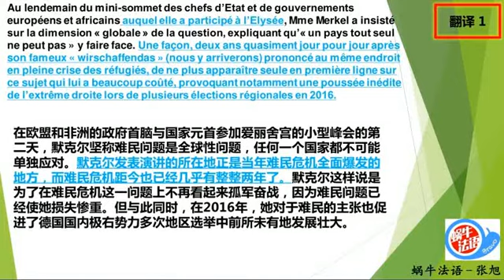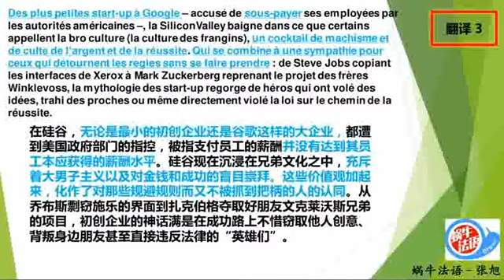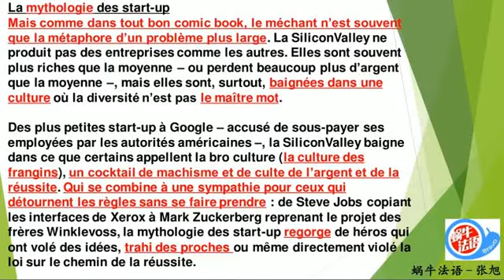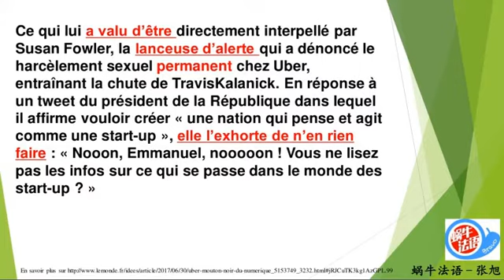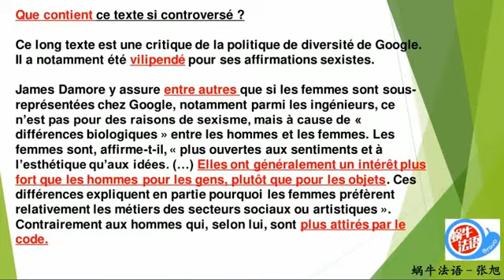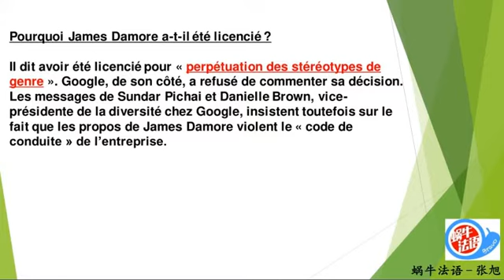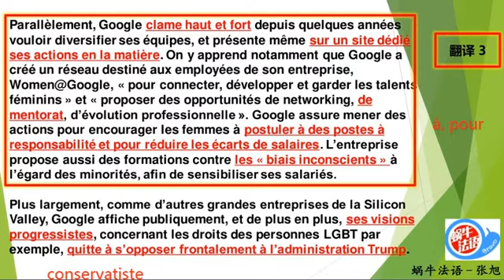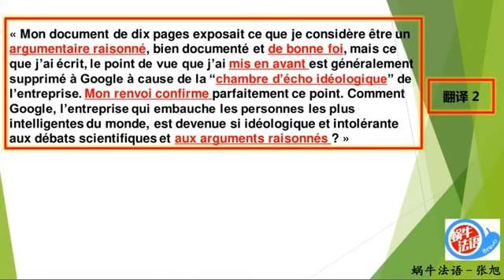010 第五周张旭